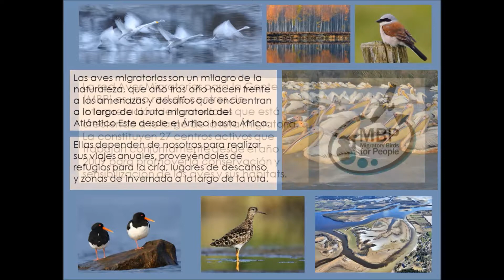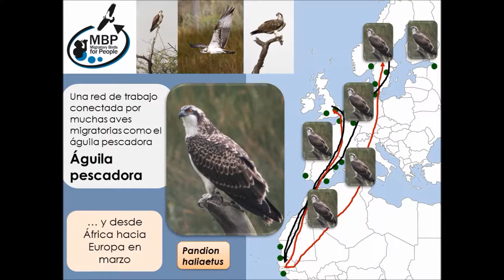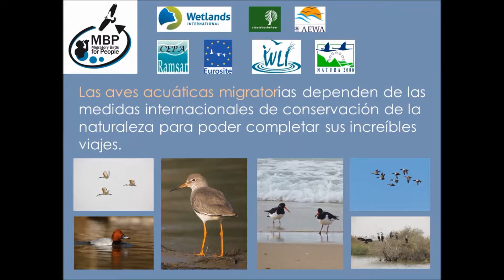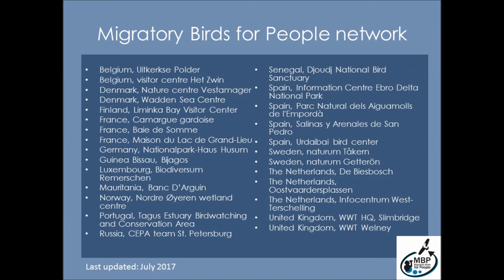MBP promo film 2017 Spanish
Migratory Birds for People promotion film in Spanish